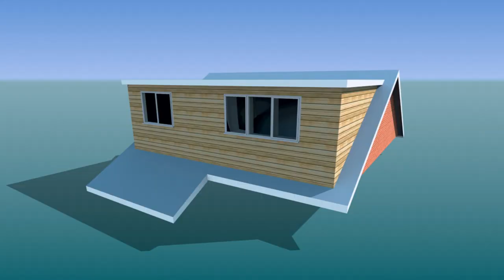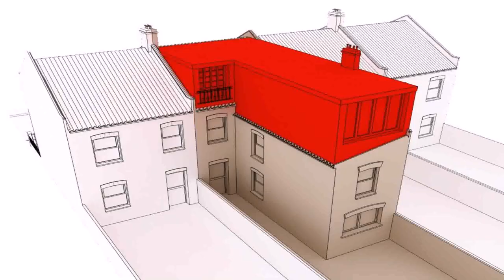Attic Conversion Dormer Cost - Gif Maker DaddyGif.com (see description)